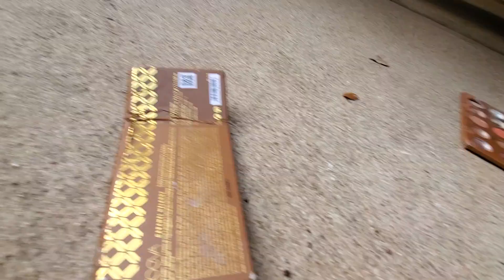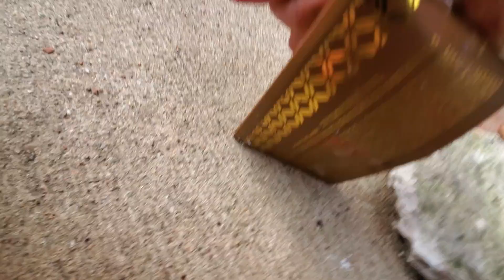lxnew , LOVE black make up stick , caramel make up palete, face make TRIPLE DESTRUCTION.